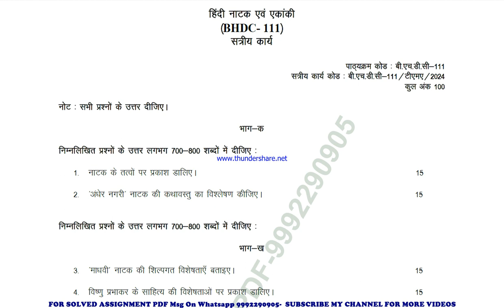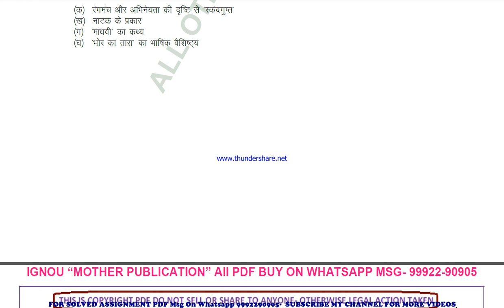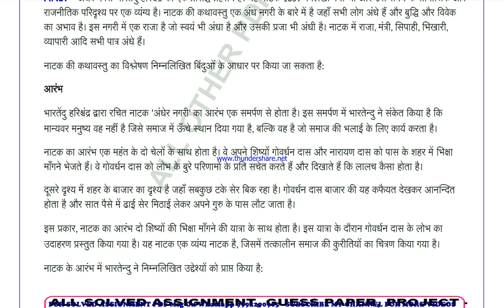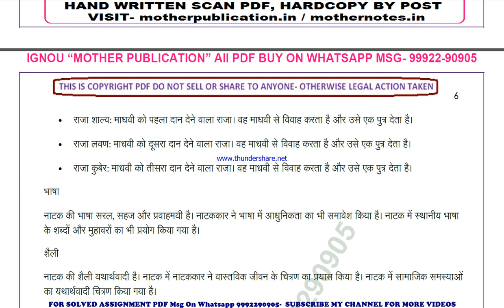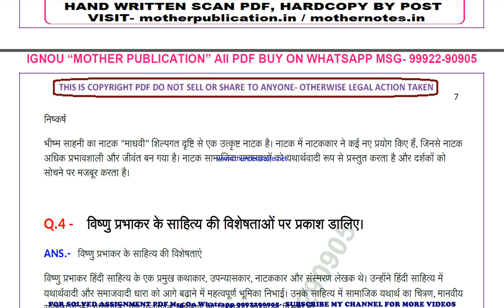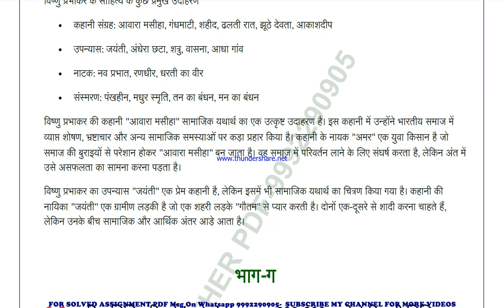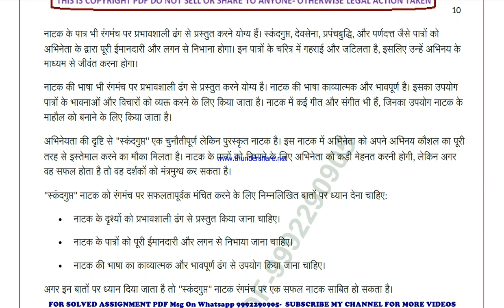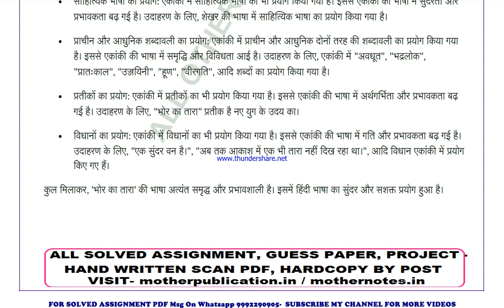bhdc 111 solved assignment 2023-24 | bhdc 111 solved assignment in hindi 2024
price-
bag-30rs

bhdc 111 ignou solved assignment 2024,
 ignou solved assignment bhdc 111,
 ignou bhdc 111 solved assignment free,
  solved assignment ignou 2023-24 bhdc 111,
 solved assignment of bhdc 111,
 bhdc 111 ignou solved assignment kaise download kare,
 ignou solved assignment 2023-24 bhdc 111,
bag bhdc 111 solved assignment,
bag bhdc 111 solved assignment 2023-24 in hindi,
bag bhdc 111 solved assignment in hindi,
bag bhdc 111 ignou assignment 2023-24 solved,
bag bhdc 111 solved assignment 2023-24,
ignou bag bhdc 111 solved assignment free,
bag bhdc 111 solved assignment ignou 2023-24,
solved assignment ignou 2023-24 bag bhdc 111,
bhdc 111 solved assignment ignou exam preparation ignou exam
bhdc 111 exam how to study for ignou,
exam bhdc 111 exam preparation preparation for,
gnou exams bhdc 111,
 ignou bhdc 111 exam preparation,